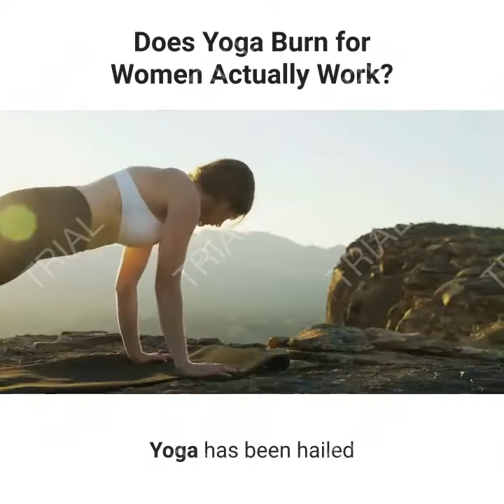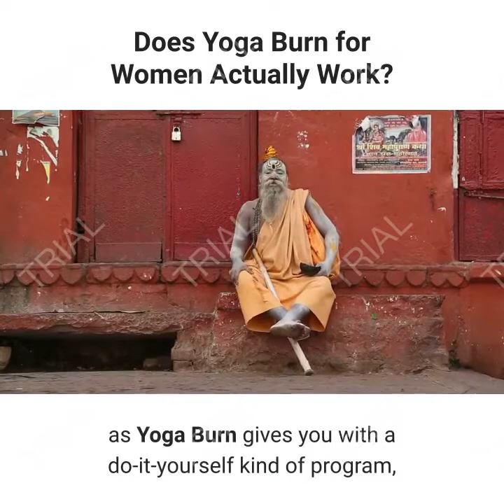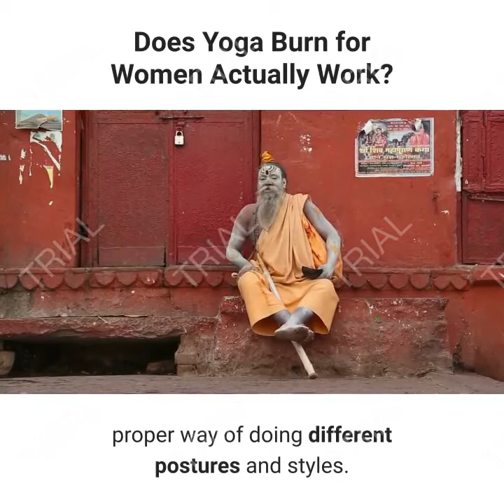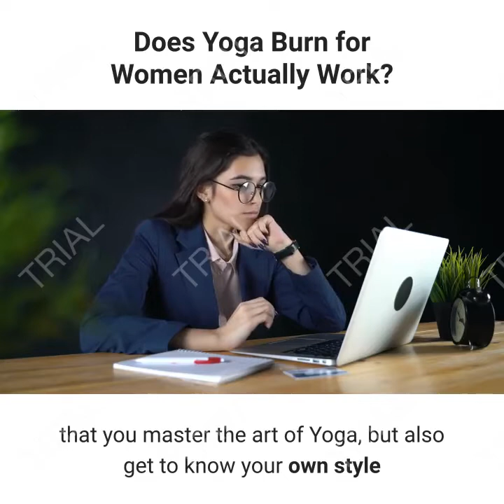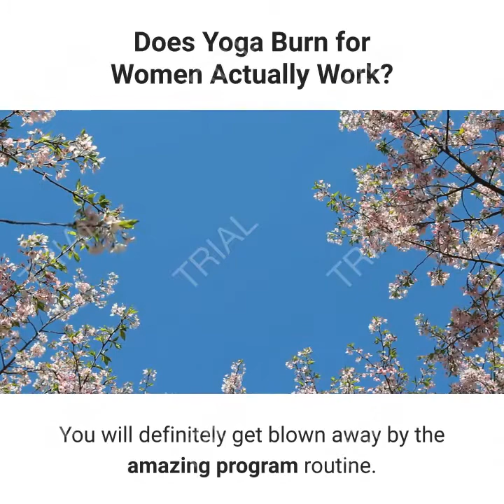does yoga burn for women actually work